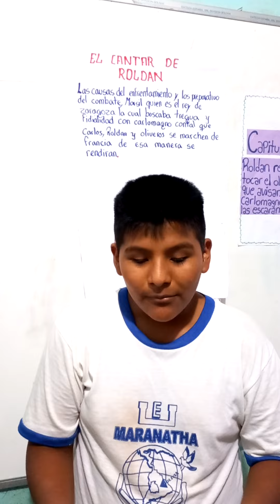Análisis capitulo I El cantar de Roldan